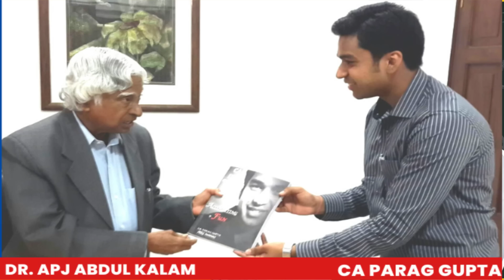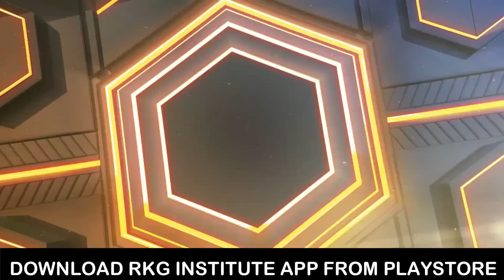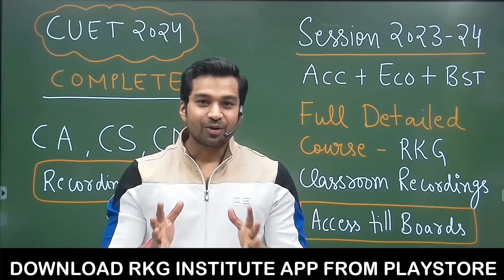Class 12 CBSE Toppers Interview | How they Score 100 on 100 | CA Parag Gupta